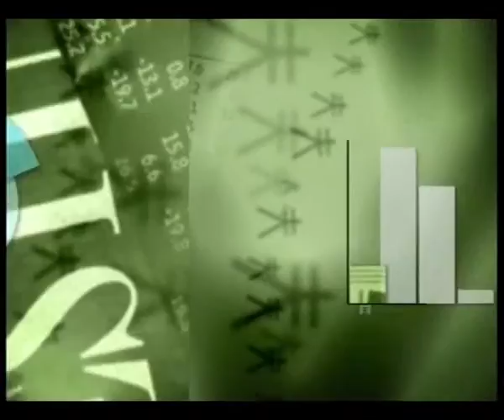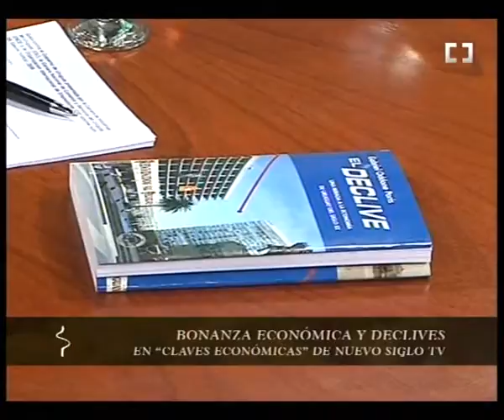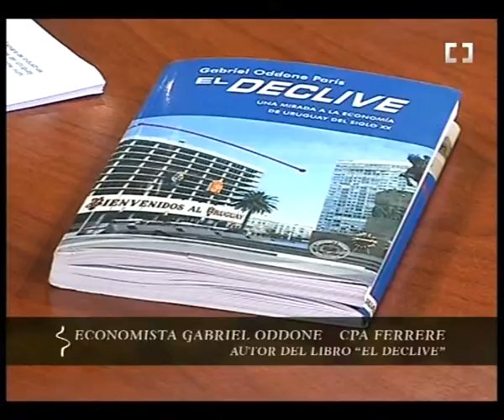NSTV CLAVES ECONÓMICAS 20110510 B1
Periodístico sobre la realidad económica y financiera de Uruguay. Datos claves, entrevistas en profundidad, paneles con especialistas y un espacio para las claves de la semana. Seguimiento permanente de la política económica, la macroeconomía: indicadores, tendencias, mercado de crédito, cambiario, operativa de valores, mercado inmobiliario, alternativas de inversión y análisis de los sectores productivos. Con la conducción de Nicolás Lussich. Todos los martes a las 23hs. Programa 10 de mayo de 2011. Bloque 1